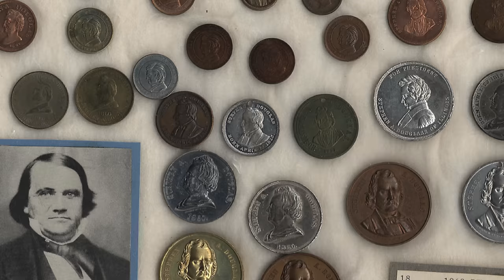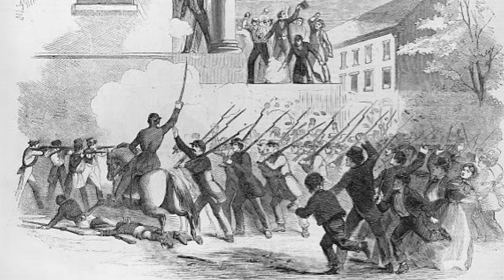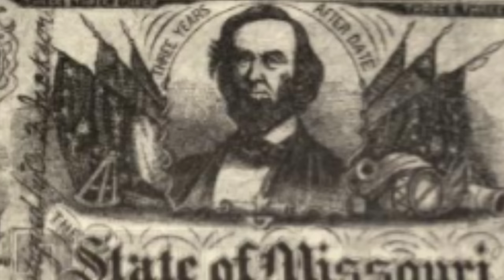The Battle of Wilson's Creek and the Fight for Missouri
While the Battle of Bull Run, also called the Battle on Manassas- the first major battle of the U.S. Civil War- is well known, the second major battle of the war is nearly forgotten.  The Battle of Wilson's Creek was the first major battle of the war fought west of the Mississippi and represented the conflicted loyalties of the border states.  The History Guy recalls a little remembered battle over control of Missouri.